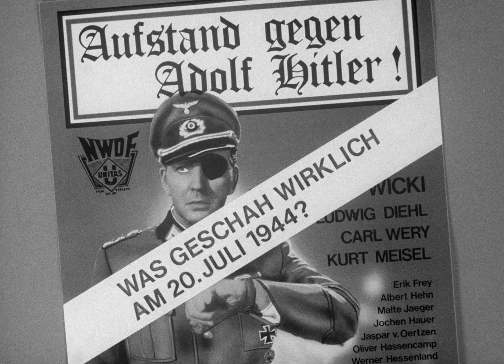It Happened on July 20th (1955) Original Trailer [FHD]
Directed by Georg Wilhelm Pabst with Kurt Meisel, Bernhard Wicki and Carl Wery.

AKA:
Accadde il 20 luglio
Aconteceu em 20 de Junho
Attentatet
C'est arrivé le 20 juillet
Die Stunde der Versuchung
Drei Schritte zum Schicksal
Dödens sändebud
Es geschah am 20. Juli
Het gebeurde op twintig juli '44
It Happened on July 20th
Jackboot Mutiny
Kuoleman asiamies
S-a întâmplat pe 20 Iulie
Sanningen om 20 juli
Sucedió el 20 de Julio
To stało się 20 lipca